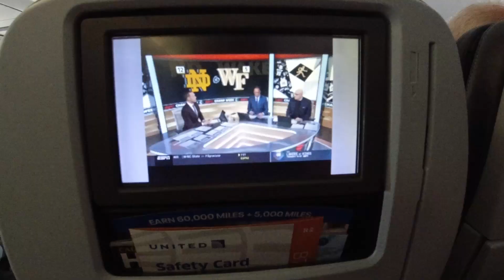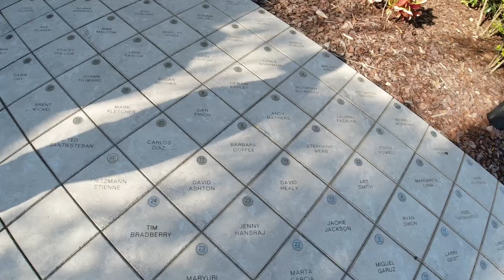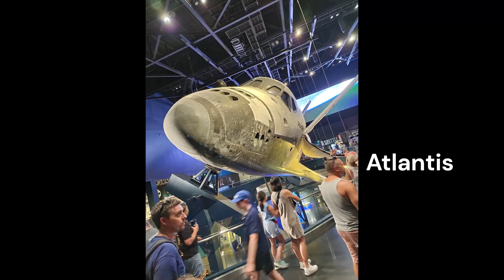These people think way too highly of me. LOL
I was given the amazing opportunity to go tour the Senninger Irrigation plant in Florida, along with other shenanigans.